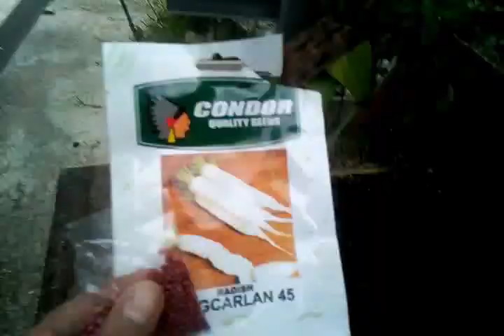How to Plant Radish - start to end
This video has been slowly created and monitored for 2.5 months. Hopefully this could help motivate other gardeners in starting their Radish planting.
Radish from Plot to Harvest!
radish planting